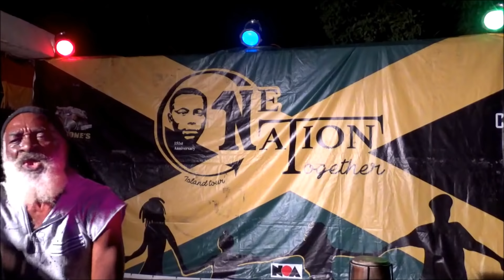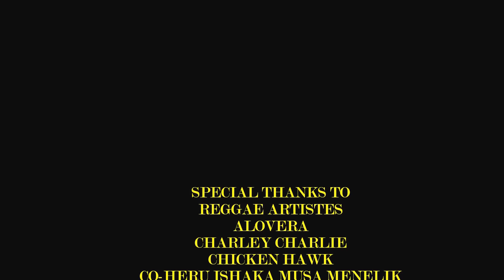BIG STONE LIVE OFFICIAL VIDEO FOR SATURDAY JULY 7TH 2018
Reggae artiste Alovera, Chicken Hawk and Charley Charlie gave a spectacular performance.